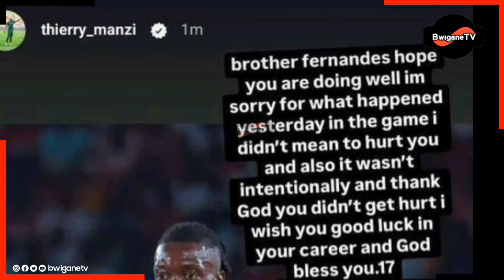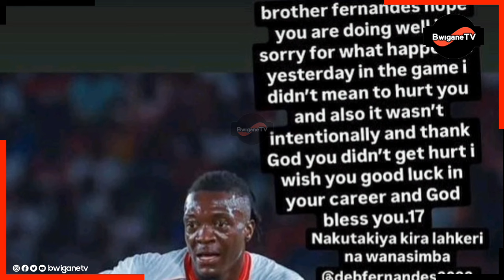BEKI ALIYEMCHEZEA RAFU DEBORA FERNANDES AKUBALI YAISHE| AMUOMBA RADHI HADHARANI